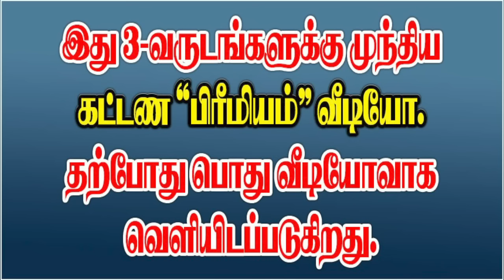3rdASPECT OF SATURN - சனியின் 3ம் பார்வை..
சனியின் பார்வை நுட்பங்கள். கும்ப சனியின் மூன்றாம் பார்வை -ஜோதிடக் கலை அரசு ஆதித்ய குருஜியின் சூட்சும விளக்க வீடியோ...